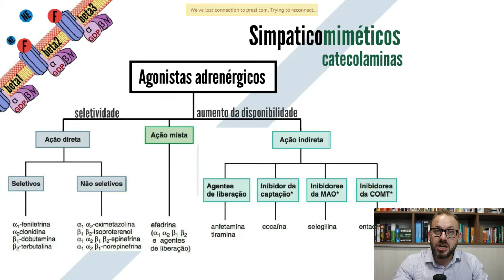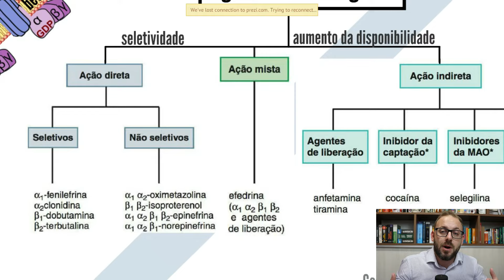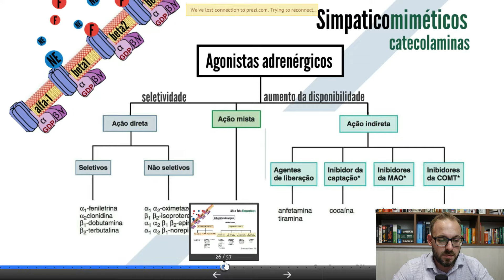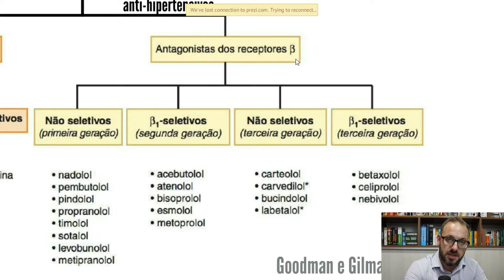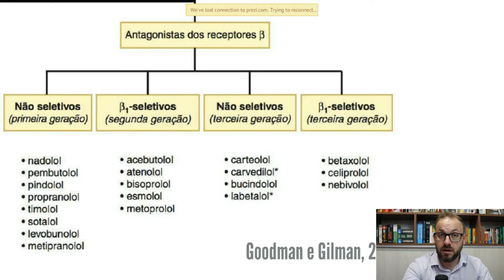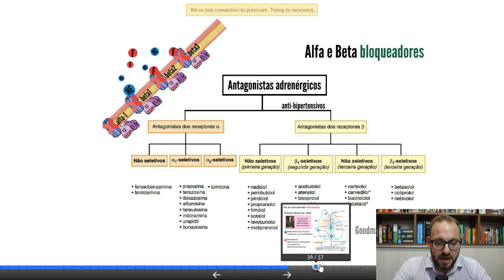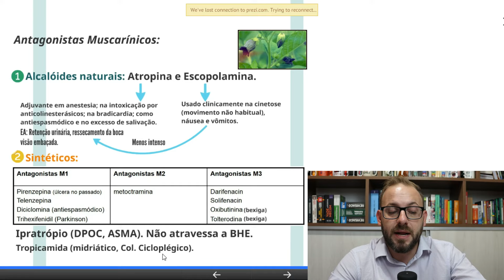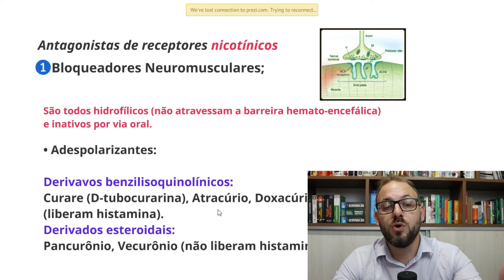Aula de Farmacologia - Agonistas e Antagonistas adrenérgicos e colinérgicos | Prof. José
Quer aprender Farmacologia de jeito como você nunca viu!

Nesse vídeo você vai estudar:
Farmacologia dos Sistema Nervoso Autônomo. Sistema adrenérgico, Sistema colinérgico. Agonistas colinérgicos, colinomiméticos, antagonistas colinérgicos, agonistas adrenérgicos, antagonistas adrenérgicos.